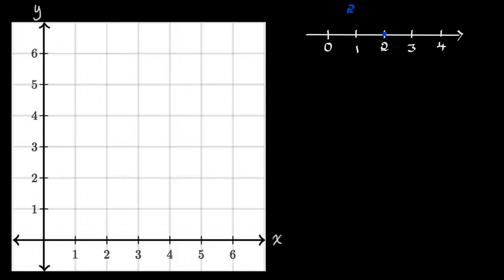ನಿರ್ದೇಶಾಂಕ ಸಮತಲದ ಪರಿಚಯ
Original Title : Introduction to the coordinate plane